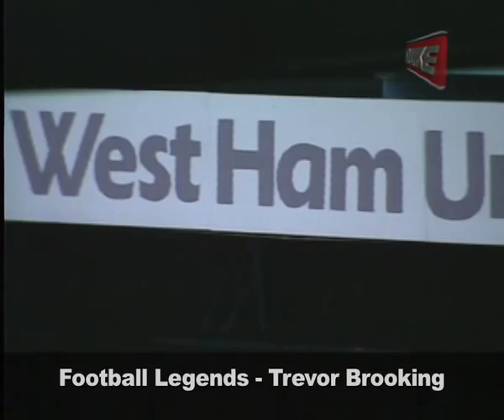Football Legends - Trevor Brooking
Sir Trevor Brooking, Newly Knighted in the Queen's Birthday Honours List, Epitomises All That is Great and Good in Football.

born in Barking, Trevor Brooking Grew UP With A Passionate Dream: to Walk Out Onto Upton Park Wearing the Famous Claret and Blue Strip.

capped AS an England Schoolboy at 15, His Dream Came True Two Years Later When HE Signed UP AS an Apprentice For the Irons - the Club HE Was to Represent For 19 Years.

after A Short Spell AS A Striker, HE Moved to Midfield, A Position Trevor Excelled In, Bringing Control and Authority to the Game. A Superb Playmaker, HE Soon Attracted the Attention of the England Selectors, and Went ON to Win 47 Caps, Forming A Magnificent Partnership With Kevin Keegan.

'portrait of A Champion' Traces Trevor's Incredible Career Including 627 Appearances For West Ham in Which HE Scored More Than 100 Goals; Two FA Cup Wins Including His Rare Headed Winner Against Arsenal and A Runners-up Medal in the 1976 European Cup Winners Cup.